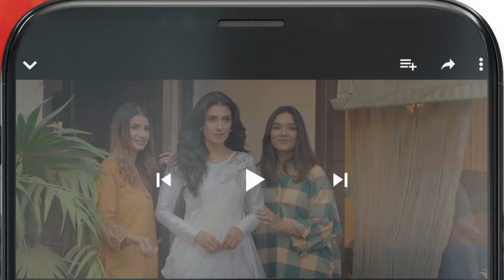Kacha Dhaga Episode 25 - 𝘽𝙚𝙨𝙩 𝙎𝙘𝙚𝙣𝙚 04 usamakhan mashalkhan - HUM TV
Kacha Dhaga - Episode 25 ( Hina Afridi, Usama Khan, Mashal Khan ) - April 2023 - HUM TV

CAST:

Usama Khan
Nabeel Zuberi
Muhammad Usama
Mashal Khan
Hina Afridi
Shamil Khan
Kinza Malik